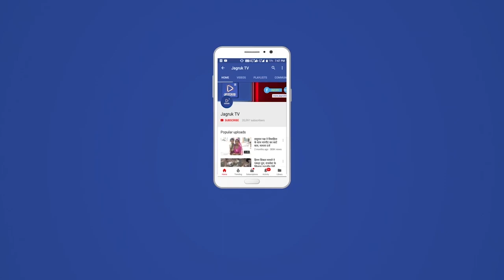लखनऊ : उत्तर प्रदेश चुनाव में बीजेपी ने 295 उम्मीदवारों में 56 का काटा टिकट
भारतीय जनता पार्टी उत्तर प्रदेश विधानसभा चुनाव के लिए अब तक 295 उम्मीदवारोंके नाम घोषित कर चुकी है। जिसमें 56 विधायकों का टिकट काट चुकी है। उनके स्थान पर नए उम्मीदवारों को मौका दिया गया है। शुक्रवार को बीजेपी ने 91 उम्मीदवारों की सूची जारी की थी। 56 विधायकों का टिकट कटना भाजपा का चौंकाने वाला फैसला था।

बीजेपी ने अब तक जितने टिकट काटे हैं, उनमें सबसे अधिक गोरखपुर मंडल में 11 विधायकों के टिकट काटे गए हैं। जबकि 15 नए चेहरों को मैदान में उतारा गया है। पिछली बार जिन 4 सीटों पर बीजेपी के उम्मीदवार हार गए थे, वहां भी उनकी ही बिरादरी के नए चेहरों को मौका दिया गया है। यानी जातिगत समीकरण में कोई बदलाव नहीं किया गया है।

टिकट वितरण में भाजपा ने कई चौंकाने वाले फैसले किए हैं। बीजेपी ने गोरखपुर रीजन में 11 वर्तमान विधायकों का टिकट इस बार काट दिया है। जबकि 15 नए चेहरों को जगह दी गई है। बीजेपी के इस फैसले पर उसके अपने नेता भी हैरानी जता रहे हैं।

बीजेपी सूत्रों के अनुसार बीजेपी विधायकों के परफार्मेंस और सत्ता विरोधी लहर के कारण उनका टिकट गया है। बीजेपी छोड़कर साइकिल पर सवार होने वाले स्वामी प्रसाद मौर्य और दूसरे विधायकों, मंत्रियों को भी टिकट काटे जाने की भनक लग गई थी इसलिए उन्होंने ऐन चुनाव से पहले पाला बदल लिया। गोरखपुर मंडल की 62 सीटों में से जिन 11 विधायकों का टिकट कटा है, उनमें से कुछ की आयु भी अधिक होने से इस बार मौका नहीं दिया गया।

गोरखपुर भाजपा के एक नेता ने कहा कि योगी आदित्यनाथ का क्षेत्र में बोलबाला है। योगी ही इस चुनाव के लिए सीएम और पार्टी का चेहरा हैं। 2017 में स्थिति अलग थी, जब वह केवल एक सांसद थे और संगठनात्मक मामलों में उनकी सीमित पहुंच थी। उस समय केशव प्रसाद मौर्य यूपी भाजपा के प्रमुख थे और राज्य महासचिव सुनील बंसल गोरखपुर सहित राज्य इकाई की ओर से प्रमुख निर्णय लेते थे। अब योगी आदित्यनाथ के साथ केशव प्रसाद और दिनेश शर्मा, स्वतंत्रदेव सिंह मिलकर निर्णय लेते हैं। वैसे अंतिम निर्णय केंद्रीय नेतृत्व का ही होता है।